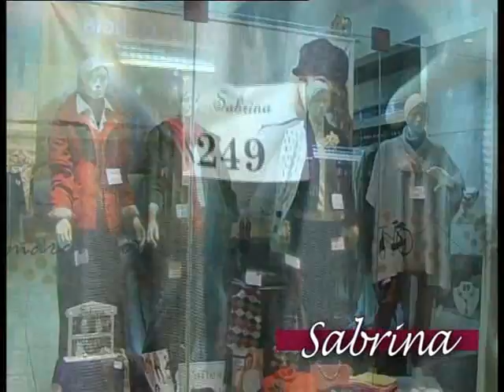Sabrina Corrientes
La moda de temporada y con la magia de Sabrina . . .